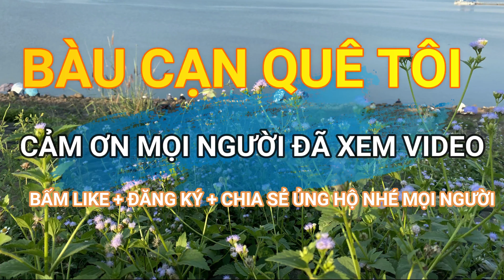Tiểu hổ om Rau Má | Lai rai ngày mưa cùng gia đình